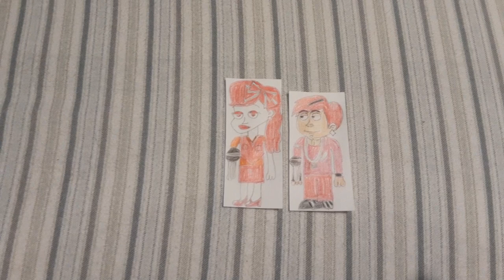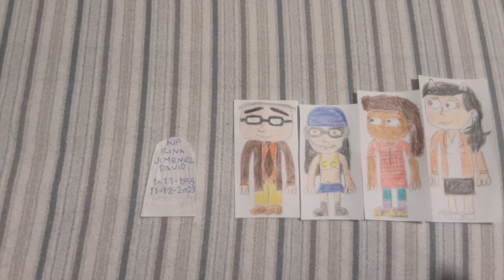I Have 2 Videos To Say (Read Description)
1: Little Jade and Her Boyfriend Jake Sings 3 O'clock in the Morning Blues from Ike And Tina Turner For Her 900 Subscribers and 1000 Subscribers and Late 3rd Anniversary (Read Description)

Sorry for not making any sings 900 subscribers and 1000 subscribers and 3rd Anniversary special video for 2 weeks because i am too busy at the time i am too lazy for making video

Also this song is owned by state51 Conspiracy

but anyways, little jade, if you are watching this, Happy Late 3rd Anniversary To You and happy 900 subscribers and 1000 subscribers to you!

2: Me and All Pinoy Users are going to Cry During Rina Jimenez-David's dead on 7 days

And Also Sorry For Not Make Any Video for 7 days because i'm too lazy for making video as well

But Anyways, as you may know by the title, Rina Jimenez-David, The Filipina Veteran Journalist and the columnist for the Philippine Daily Inquirer died at the age of 68 by illness, so Rina, have a good time in heaven, and i will never forget you

And as for Anne The Video Maker And Roblox Fan 2K6, thank you for telling me about Rina's death.

Credit To All, and Credit To Her on the Number 1

Comment on the 2nd video